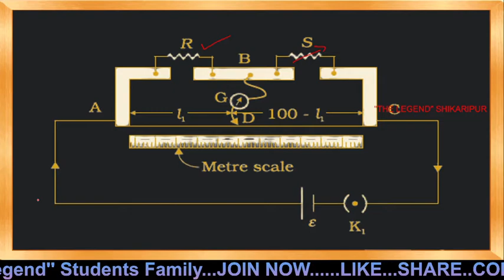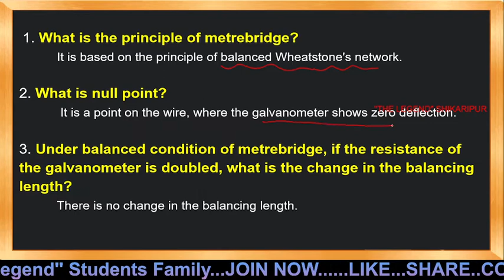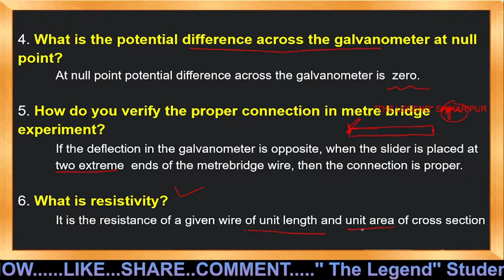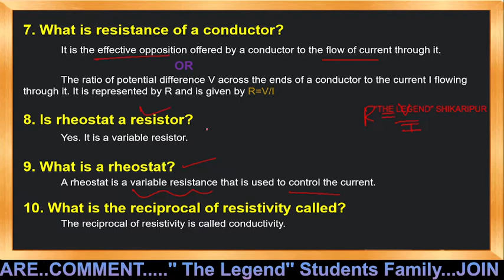Commonly Asked Questions In 2puc Physics Practical (VIVA)| Resistivity of The Material of the Wire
KSET-2021: OFFICIAL KEY ANSWERS – KANNADA thelegend